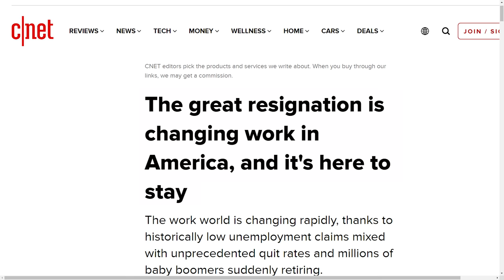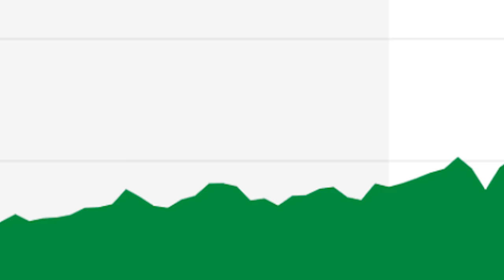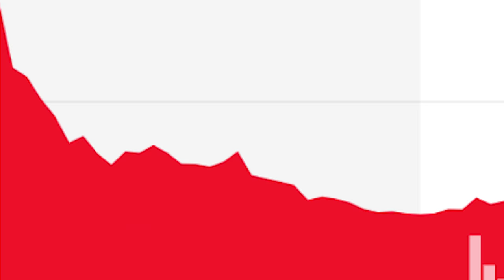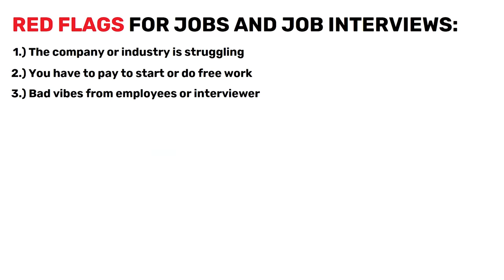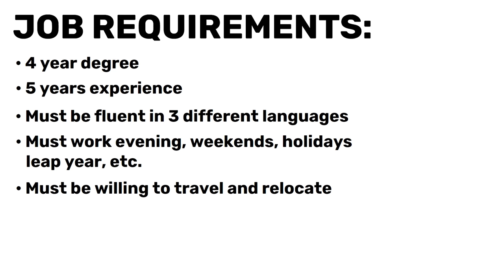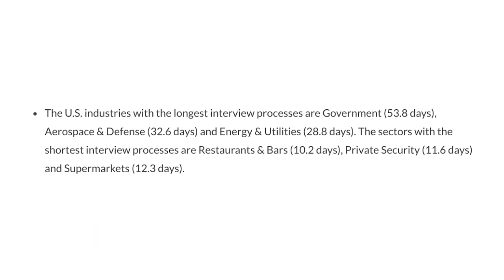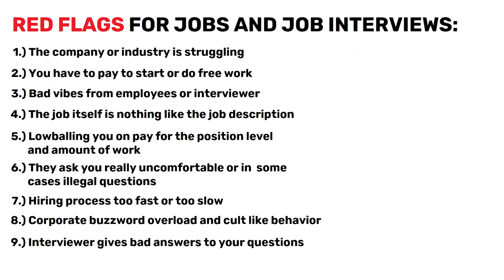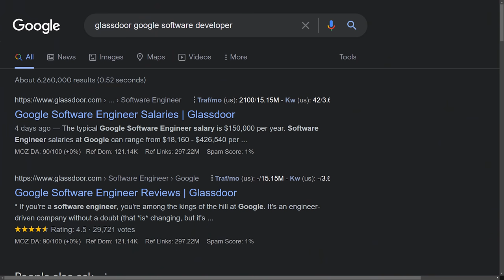Employer Job Interview RED FLAGS (Avoid TOXIC Work Environments!)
00:00 Intro
00:41 What you will learn in this video
00:58 Number one red flag to Avoid a TOXIC Work Environment
03:14 How to check information about a company?
03:56 How to check a company's health?
04:36 Number two red flag. No such thing as free work!
05:39 Internships, should it be paid or unpaid?
06:58 Number three red flag. Picking up Vibes!
08:01 Another huge red flag. Negative comments!
08:31 Number four red flag. Read the job description!
09:39 Number five red flag to Avoid a TOXIC Work Environment
10:58 Number six red flag to Avoid a TOXIC Work Environment
11:58 Number seven red flag. The hiring process
12:56 Number eight red flag to Avoid a TOXIC Work Environment
14:54 Number nine red flag. Ask questions!
15:48 Number ten red flag. Satisfaction rate